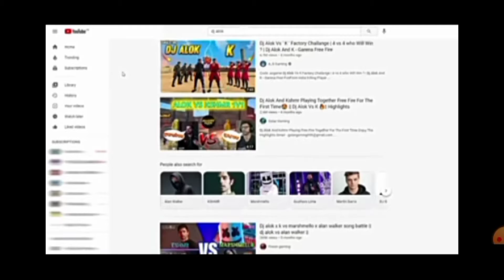Dj Alok Vs chrono alok ka अन्त Which Charecter Is Beat? | Dj Alok & Chrono - Garena Free Fire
Dj Alok Vs Chrono Factory Challenge Which Charecter Is Beat? | Dj Alok & Chrono - Garena Free Fire From India Killing Player with LOUD Volume Spy Like James Bond 007 Level Up to 66.

1.Garena Free Fire Indonesia Live
2.Garena Free Fire Brazil Live
3.Garena Free Fire Brasil Live
4.Garena Free Fire India Live
5.Garena Free Fire Singapore Live
6.Garena Free Fire Thailand Live

About video : - Dj Alok Vs Chrono Factory Challenge | 4 Vs 4 Who Will Win? | Dj Alok & Chrono - Garena Free Fire Dj Alok vs chrono factory challenge | free fire new chrono | chrono ability | chrono vs grenade CHRONO ABILITY TEST | CHRONO VS ALOK | 16 CHRONO TIPS & TRICKS para SAMSUNG,A3,A5,A6,A7,J2,J5,J7,S5 FACTORY KING CHRONO CR7#djalokvschrono​ asgaming​ djalok​ freefire​ Totalgaming​ djalokfreefire​ djalok​ djalokfreefire​ freefire​ # ajjubhai​ totalgaming​ # Totalgamer​ ajjubhaitotalgaming​ hackerfreefire​ freefirediamondhacker​ freefirenewevent​ djalokgiveaway​ freefiredjalok​ totalgamingvideo​ totalgamingfreefire​ freedjalok​ totalgaminglive​ swamff​ prankfreefire​ djalok​ cryingmomentfreefire​ djalokfreefire​ freedjalok​ howtogetdjalok​ howtohackfreefirediamonds​ diamondhacker​ djalokhacker​ FreeFire​ FistFight​ djaloklive​ djalokgiveaway​ freedjalok​ djalokingold​djalokfreefire​ freedjalokforeveryone​ freedjalok​ howtogetfreedjalok​ boyaskmefordjalok​ freefiredjaloklive​ freefireprank​ 1askfordjalok​ girlprankfreefire​ freefireprank​ prankinfreefire​ djalokprank​
Free fire
Cập nhật
súng mới
mù mắt
Highlight free fire
free fire tips and tricksHighlight free fire
free fire video
free